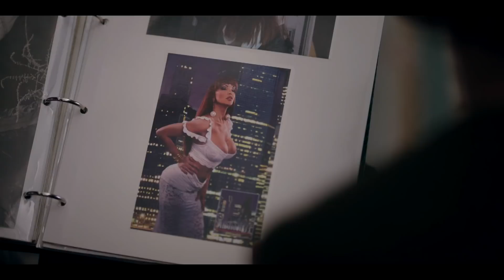VENENO Tráiler (2020, Atresplayer Premium)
Dirigida por Javier Ambrossi y Javier Calvo, Suma Latina, Apache Films y Atresmedia Studios se unen en la ficción que narrará la historia de Cristina Ortiz, La Veneno.